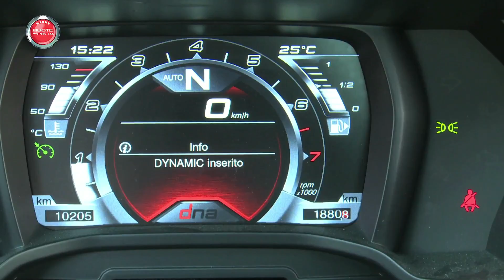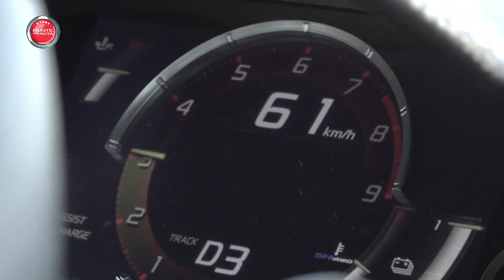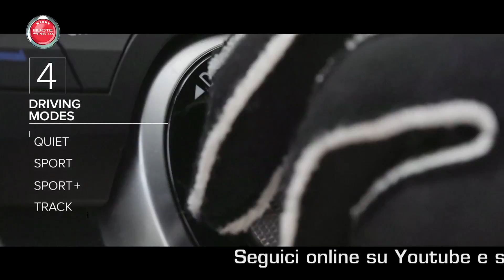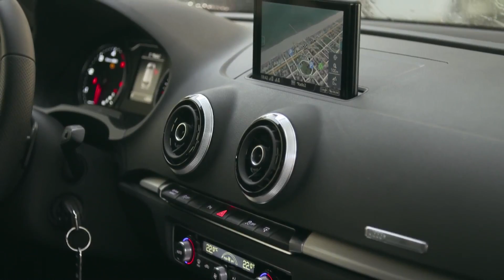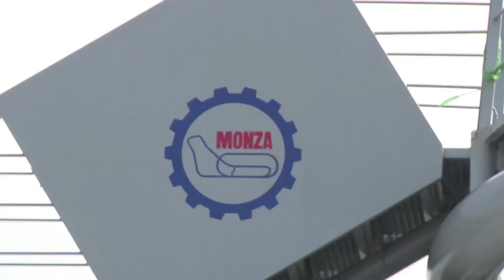Alfa Romeo 4C Spider e Honda NSX | Ruote in Pista n. 2340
Alfa Romeo 4C Spider e Honda NSX - Ruote in Pista n. 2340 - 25/09/2016 - HD

Nella puntata di Ruote in Pista fari puntati su Alfa Romeo 4C Spider e Honda NSX.

*** Alfa Romeo 4C Spider: una vettura da pista prestata alla strada. Scoprite con noi la sua vocazione unica, senza paragoni nella produzione di serie. Un vero e proprio manifesto in tema di sportività 100% Alfa Romeo.
*** Honda NSX: negli anni ‘90 rivoluzionò il concetto di supercar, oggi ci riprova partendo dal famigerato foglio bianco. I tempi cambiano, le emozioni no...

A seguire Campionato Mondiale Endurance, Rally Dakar 2017 e le News di Autolink con Audi al Gran Premio Nuvolari, Mercedes AMG Track Day a Monza e Seat Mii by Cosmopolitan